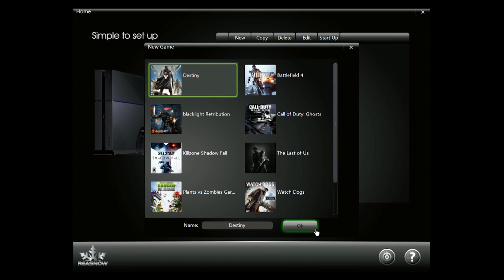PS4 mouse and keyboard ReaSnow Cross Hair Introduction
Cross Hair aimed to provide the best mouse and keyboard control solution for all game consoles (such as PS4/PS3 and XBOX ONE/360), and the freedom to choose keyboard, mouse, joystick, or other controller.